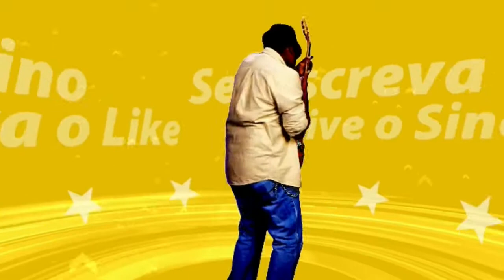Vitor VS Gabriel #25 1v1 MultiVersus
Fala ae galera blz, aqui quem fala é o vitroxsy e hoje estou trazendo mais um vídeo de vitor vs gabriel e hoje estamos jogando 1v1 no multiversus
curta minha página do facebook